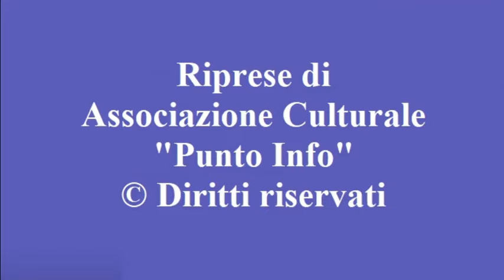S.E. il Prefetto di Agrigento in visita istituzionale a Grotte (Grotte.info Quotidiano)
24/05/2024 - S.E. il Prefetto di Agrigento in visita istituzionale a Grotte.

Venerdì 24 maggio 2024 S.E. il Prefetto di Agrigento, dott. Filippo Romano, ha effettuato una visita istituzionale a Grotte.
A fare gli onori di casa il sindaco Alfonso Provvidenza insieme alle altre autorità locali: il presidente del Consiglio comunale Angelo Carlisi, gli assessori Giuseppe Mancuso, Antonino Caltagirone, Giovanni Lombardo e Anna Maria Todaro. Presenti i capigruppo consiliari Roberta Di Salvo e Paolo Pilato, con una rappresentanza di Consiglieri comunali.
All'incontro con S.E. il Prefetto hanno partecipato il Segretario generale del Comune dott.ssa Alessandra La Spina e i dipendenti comunali.
Significativa la presenza di una delegazione dell'Istituto comprensivo "Angelo Roncalli" formata da alunni di terza media accompagnati dai docenti e dalle vicepresidi Carmela Figliola e Accursia Vitello.
Nel suo intervento di saluto il Sindaco ha sottolineato il proficuo dialogo e intercorso tra il Comune e la Prefettura e la comunione d'intenti nella fattiva ricerca di soluzioni ai problemi della comunità cittadina.
Il presidente Angelo Carlisi, prendendo la parola a nome del Consiglio comunale, ha voluto ringraziare S.E. il Prefetto per la vicinanza dimostrata in più occasioni e per l'apertura al dialogo con tutte le realtà locali, sia amministrative che culturali.
Il dott. Filippo Romano, rivolgendosi in particolare agli alunni del "Roncalli", ha ribadito l'importanza degli organismi comunali nella vita di una comunità cittadina, e il valore della legalità in ogni aspetto della vita sociale.
A S.E. il Prefetto, il presidente Carlisi ha donato una pergamena in ricordo della visita istituzionale dal Comune di Grotte, mentre il Sindaco ha regalato una ormai rara copia del libro "Grotte, origini e vicende storiche" del prof. Calogero Valenti.
Nel video, le immagini dell'arrivo di S.E. il Prefetto e la ripresa integrale degli interventi.
Riprese a cura dell'Associazione Culturale "Punto Info".